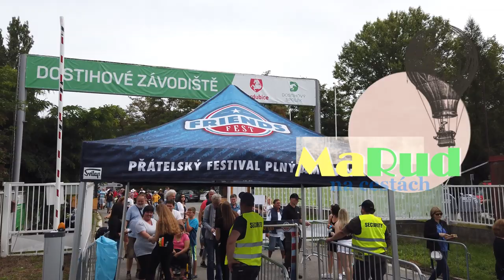Friends Fest Pardubice 2019 #5 - Stihl Timbersports & Martin Komárek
Pod názvem STIHL® TIMBERSPORTS® SERIES je od roku 1984 rozšířena po celém světě moderní podoba dřevorubeckých soutěží a oficiálně je do nich zapojeno více než 20 států a tisíce sportovců. V rámci české série se konají závody od roku 2004.

Tak alespoň krátká ukázka. Bylo to super.

Underhand Chop
Underhand Chop připomíná časy, kdy dřevorubci museli přesekávat spadlé stromy na menší, lépe ovladatelné části. Závodníci stojí na ležícím kmeni o průměru 32 cm a v půli jej přesekávají nejdříve z jedné strany, potom se otočí a dosekají kmen z druhé strany. Důležité je dodržovat přesnost jednotlivých seků, což výrazně zkracuje čas.

Stock Saw
Tato disciplína poměřuje zručnost závodníků v řezání klasickou motorovou pilou. Závodníci používají k přeřezání dvou kotoučů z ležícího kmene průměru 40 cm sériově vyráběnou motorovou pilu STIHL MS 661 připravenou od organizátora. První kotouč se řeže směrem dolů, druhý směrem nahoru. Oba kotouče musí být odříznuty kompletní a ve vyznačené výseči o šířce 10 cm, jinak je závodník diskvalifikován. Měření času se zastaví po úplném doříznutí druhého kotouče.

Martin Komárek
spolěčně s Pavlem Veverkou, stál při zrodu Timbersports nejen v ČR, ale i v Evropě. Po absolvování prvního tréninkového kempu v německém Ruhpoldingu v roce 2001 byl Martin Komárek z dvaačtyřiceti účastníků z šesti zemí vybrán do prvního mistrovství Evropy, kde skončil na šesté příčce. Pavel Veverka šel dále cestou trenéra a rozhodčího.

Osobní rekordy:
    Springboard                  42,69 s  - evropský rekord - 2008 (ME-Quali), topol
    STIHL Stock Saw               9,445 s - světový rekord - 2010 (U.S. Series), borovice
    Standing Block Chop          18,20 s - 2009, topol černý
    Standing Block Chop          22,67 s - evropský rekord - 2008 (ME-Quali), borovice
    Single Buck                  12,02 s - 2016 (MČR) borovice vejmutovka
    Underhand Chop               18,09 s - evropský rekord - 2012 (MS) topol černý
    Underhand Chop               17,86 s - evropský rekord - 2012 (French O.) borovice
    Hot Saw                       6,05 s - 2010, topol černý

Jan Holub
Honza začal s TIMBERSPORTS roku 2009, kdy se zúčastnil základního a intenzivního kempu v Praze. Jeho premiérový start na Mistrovství ČR 2010 korunoval osmým místem a hned se tak prosadil do užší špičky. Další rok v českém finále chyběl, protože neprošel kvalifikačním sítem ve springboardu na 2 prkna, ale v roce 2012 se již vrátil mezi elitu. Díky urostlé postavě a dlouhým pažím se prosazoval  hlavně v sekacích disciplínách. Celkové šesté místo Na Mistrovství ČR 2012 bylo jeho největším úspěchem, který si v roce 2013 zopakoval. Pro sezónu 2014 zapracoval na Single Bucku a poslední pátou kvalifikaci vyhrál. To, že formu naladil pro Finále 2014 dokonale, potvrdil osobními rekordy ve Stock Saw, Single Bucku i Underhand Chopu a poprávu se tak radoval z celkového vítězství. Při podzimním Mistrovství ČR se "propadnul až na 6. místo", ale v roce 2015 opět patřil mezi nejlepší a Finále ve Frenštátě pod Radhoštěm znovu ovládl. Toto celkové výtězství však při podzimním Mistrovství ČR v Plzni znovu nedokázal potvrdit výraznějším úšpěchem a skončil čtvrtý. V roce 2014 byl poprvé nominován do reprezentační štafety pro MS a místo v národním týmu si podržel i pro MS 2015 a 2016. V roce 2016 nastoupil v české sérii do osmi kvalifikací a skončil čtyřikrát první, třikrát druhý a jednou třetí. Na závěr sezóny se ale při Mistrovství ČR 2016 musel spokojit "jen" s bronzem.